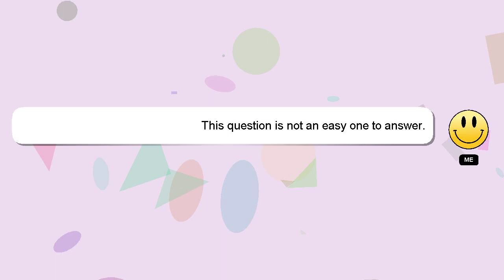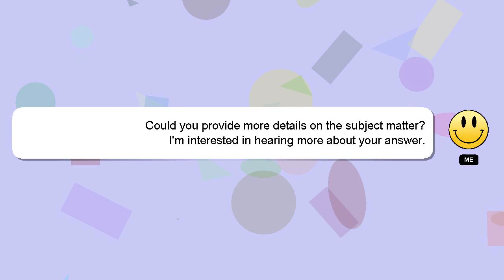How to see dp on whatsapp if contact not saved?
A short overview of who I am, Hi, my name is Delphi, nice to meet you. Let me assist you in answering any questions you may have. - How to see dp on whatsapp if contact not saved?

If you require more detailed information, please don't hesitate to comment or chat with me. A 'heart' from me will indicate my appreciation for your answer.

*2 What we are experimenting :*